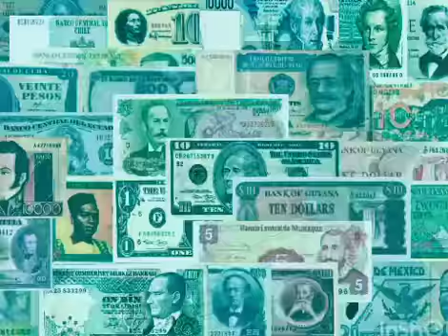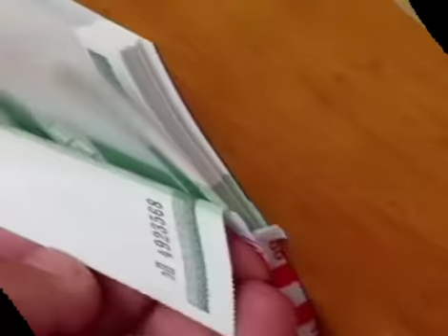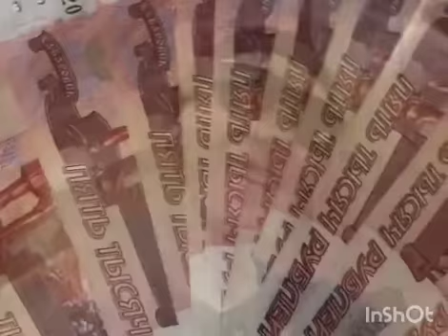Lucky-Мои карманы толстые [Official Music Video,2022]